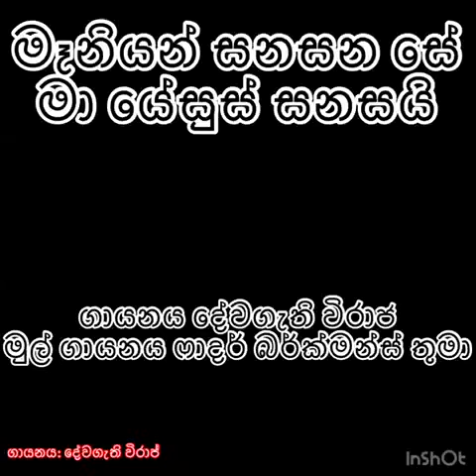Sinhala Christian song/ මෑනියන් සනසන සේ/ father Berchmans/Pas Viraj